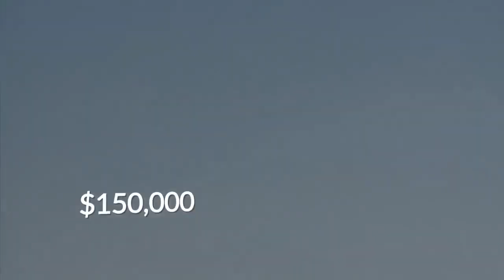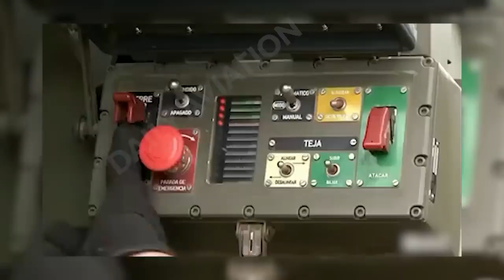Russian Panic !French Howitzer Caesar Showed In Ukraine!